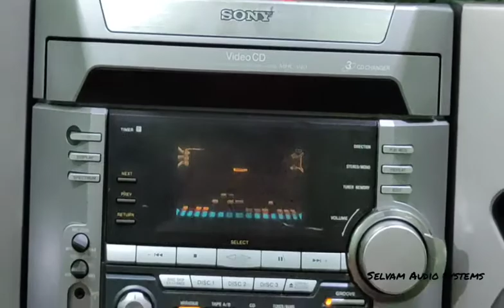Sony MHC-V40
Groove
Cinema space
Surround sound
Compatible with Bluetooth pendrive box